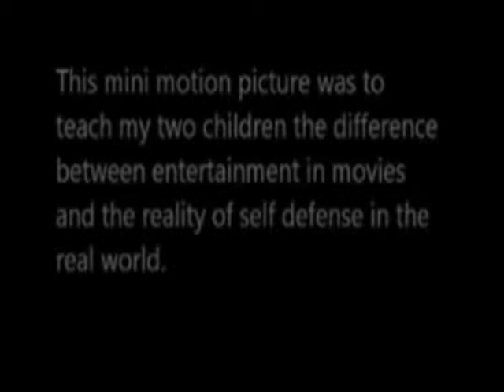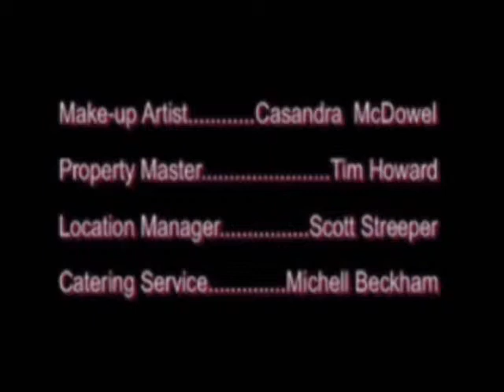J.ThorvalEllis©1991-- Fight Choreography Movie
This version of Confrontation was originally filmed in 1991.  Recently revised in 2008.
This film was made to show a difference between reality and non-reality to my children.
By seeing their Dad in a motion picture they would understand at an early age what and why I was teaching them to become defense minded instead of becoming impressed and molded by what is seen on television.

Before the movie a 30 second commercial that I directed was added.  There is no infringement problem.